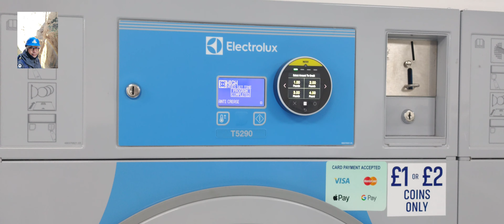How to wash and dry your clothes in laundry || But you need to pay😜